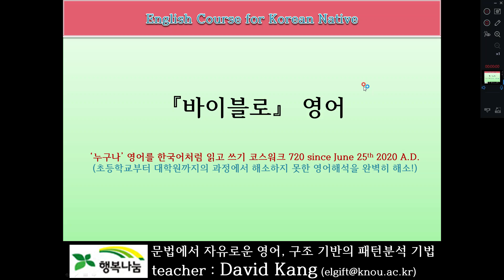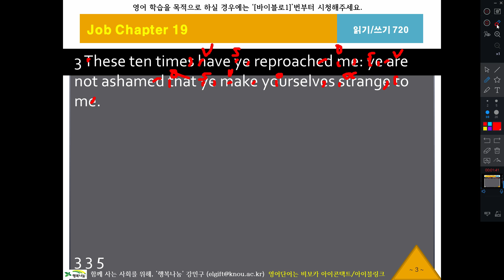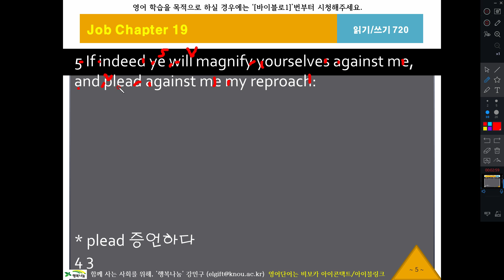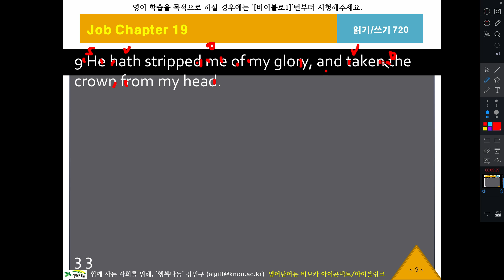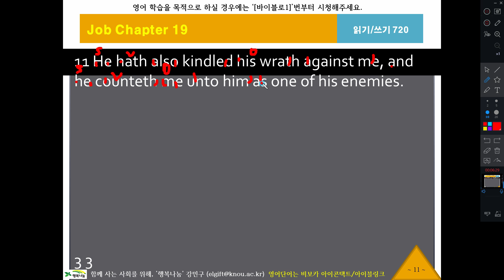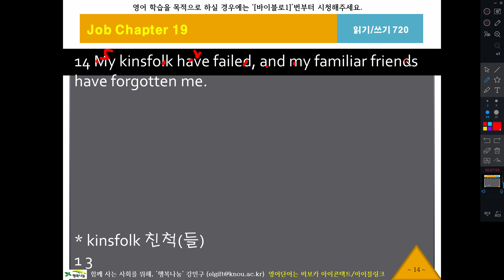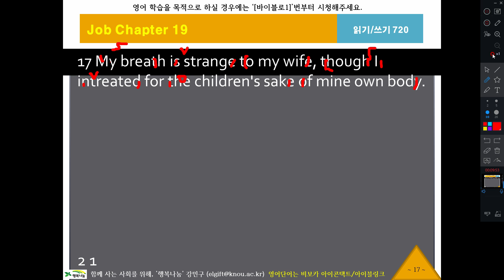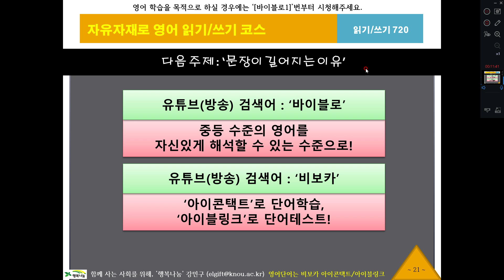바이블로720, 욥기19장1절, KJV, 영어성서, 흠정역, 성경공부, 영어해석원리, 영작문원리, 영어구조분석, 성서로 영어공부, 영어로 성경공부